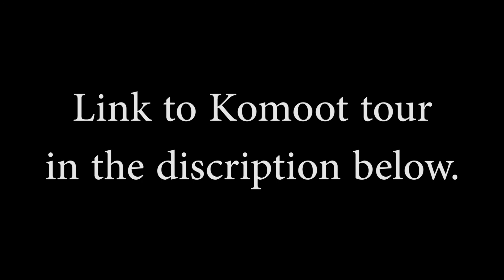Amersfoort - Amsterdam Bike ride Riese & Muller Nevo 3